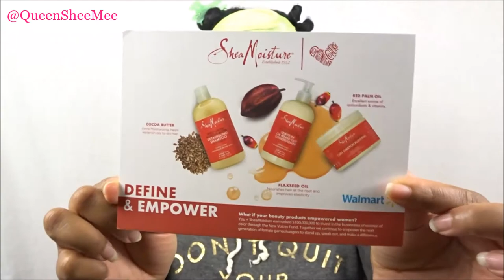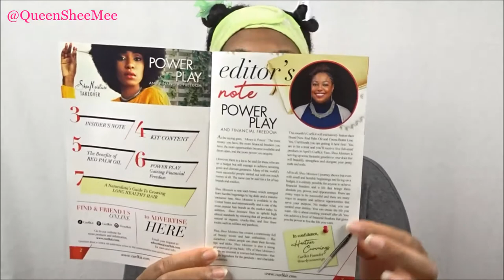Shea Moisture "Red Palm Oil & Cocoa Butter" WashDayReview | April 2018 Curlkit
Welcome Queens to the SHEA MOISTURE TAKEOVER of the April 2018 Curlkit!!!

In today's video I will be sharing with you my Unboxing, Review, and Demo using the NEW Shea Moisture "Red Palm Oil & Cocoa Butter" Collection.

If you watched my APRIL SNEAK PEEK here: then you knew what was in store for this months Curlkit.

Let me know what you thought of this months box and if you will be trying out any of these products!!!

THANKS FOR HANGING OUT WITH ME TODAY QUEENS AND I'LL SEE  YOU SOON!!

Influenster: Queen Esther S.